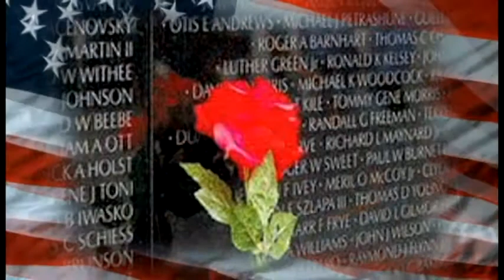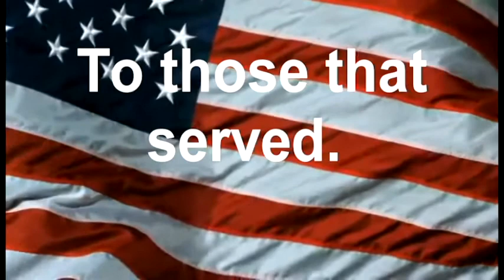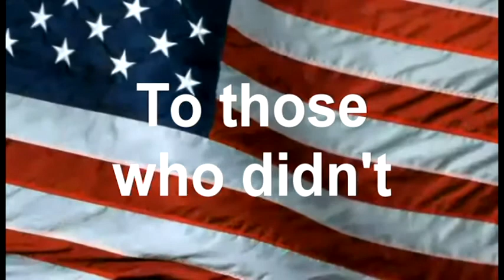Veterans Day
Its been many years since I wanted to do one so here it is